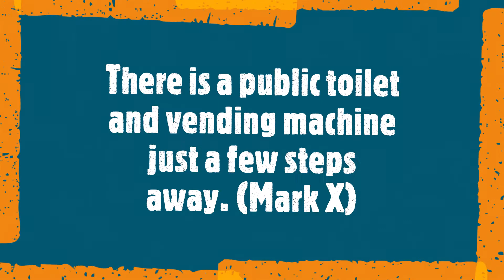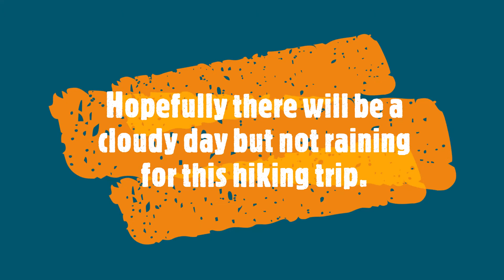Hiking (Plan) : Chestnut Nature Park (southern loop)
This planned Hiking route video serves as a reference for anyone interested in exploring Singapore and for those who are unable to to get out for whatever reason.

Do bring some water as the entire hike would take around at least 1hour 30mins (depends on how much time one spends at Ford Factory) to complete.

Will be going for this planned hiking route when there is a cloudy but no rain day. A video of this hike will be uploaded when the hike is completed.

Difficulty : 2/5 (some slope climbing up )
Distance : ~  9km (Total)
Duration : ~ 1hour 30mins (Depending on the return route)
Safe for Beginners : Yes (the signs put up is noticible)
Scenery : Observation Tower (360 view at the top)
Attractions : Observation Tower, Southern loop, Mountain Bike rental shop